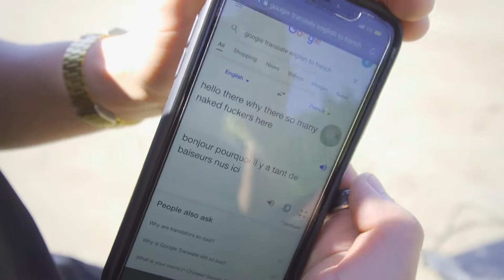BUYING OUR DREAM VEHICLE AT AGE 19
Today the boys made their greatest investment for the channel and purchased a tandem bike.